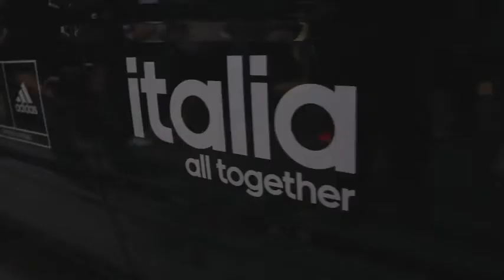Présentation des maillots adidas de l'équipe italienne de rugby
Les joueurs de rugby italiens en plein Rome avant leur match face aux All Blacks.